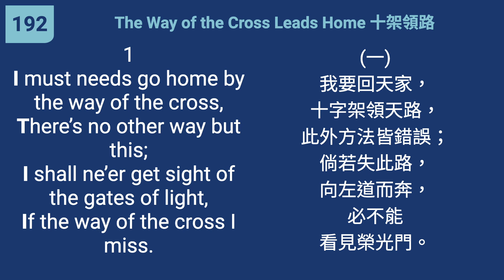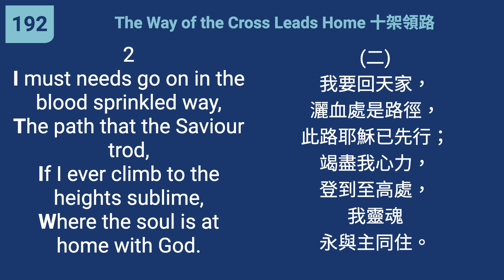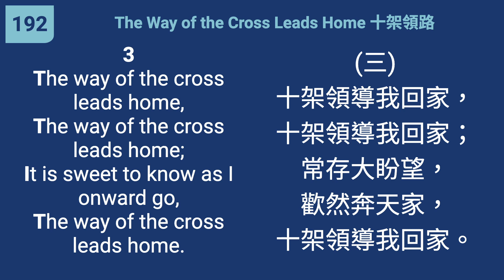192 - The Way of the Cross Leads Home